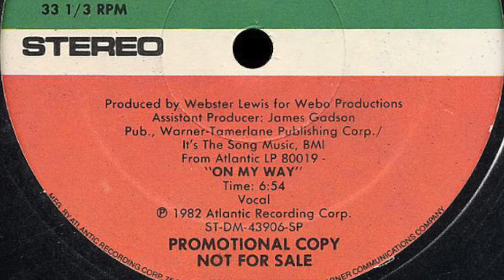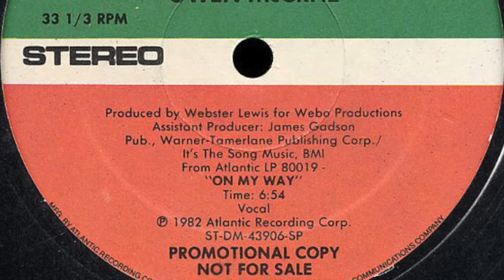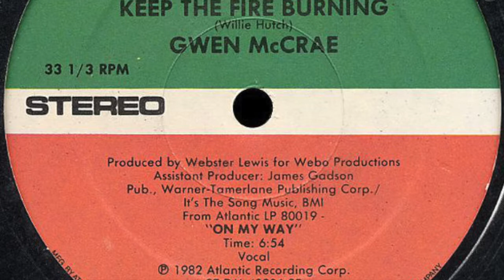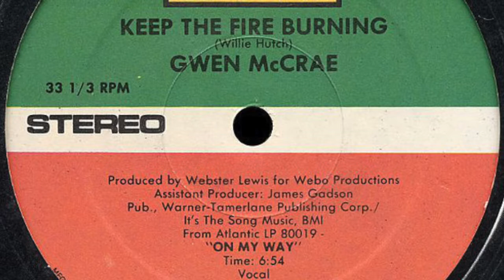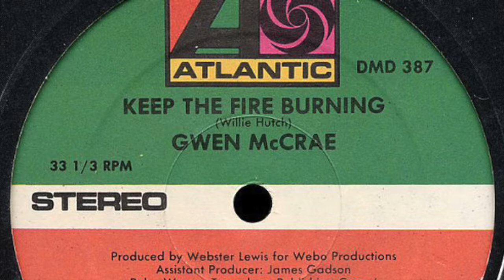Gwen McCrae - Keep The Fire Burning (J'adore Amore's 'plane edit)